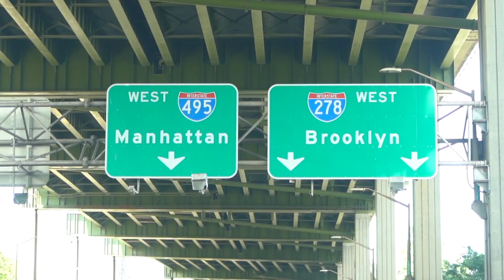Riding BMX in Times Square (NYC)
We hit the streets of NYC, explored the strange streets of Times Square to try and get a session in.

MY GEAR

SC-BillyPerry631